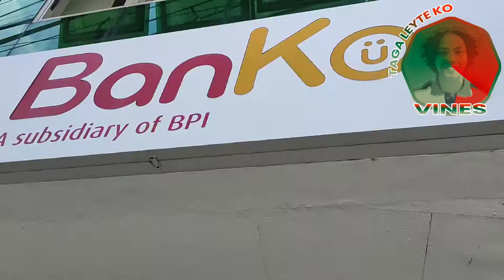Installation printer drivers for Brother DCP T720W at BPI Direct BanKo, Inc Lucena Branch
BPI Direct BanKo, Inc., A Savings Bank (or “BanKo”) is the product of a merger between two specialized thrift bank units of the Bank of the Philippine Islands: BPI Direct Savings Bank (the Philippines’ first internet bank), and BPI BanKo (the country’s first mobile savings bank).

BanKo’s mission is to promote financial inclusion by providing access to easy, convenient and affordable loan products to fund the operations or grow the businesses of self-employed microentrepreneurs (SEMEs).  By strengthening the financial capacities of its clients, BanKo aims to create a positive impact in their quality of life, and ultimately, contribute to the country’s economic growth.